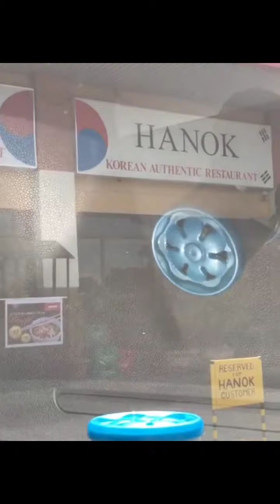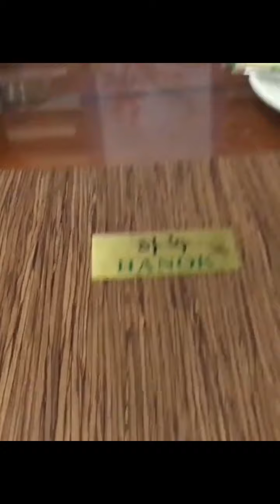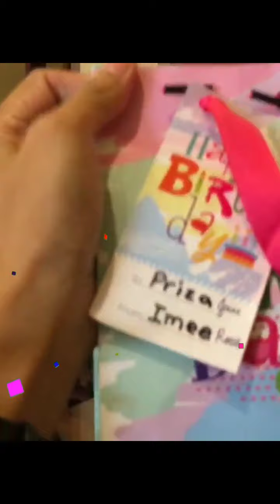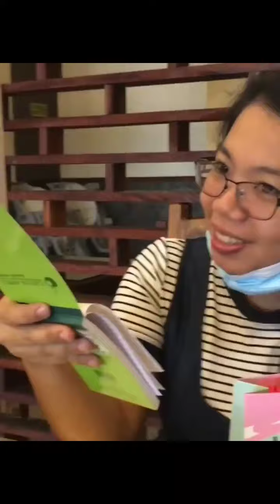Where to eat Korean food in BACOLOD CITY | HANOK AUTHENTIC KOREAN Restaurant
If you love Korean food, you must try this Resto. Delicious Korean cooking! ❤️❤️ I love kimchi and all the side dishes.😅😂